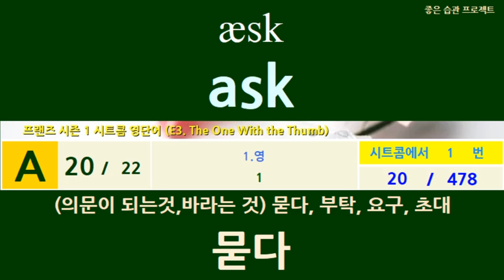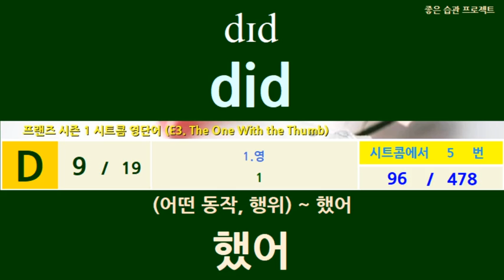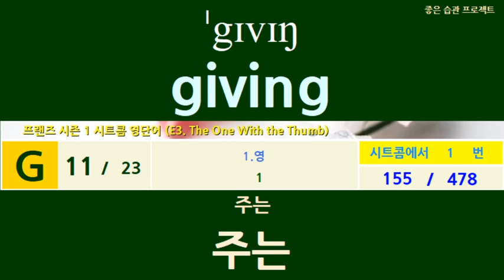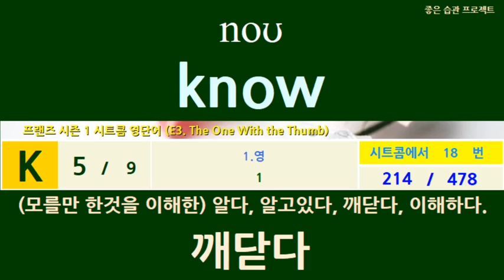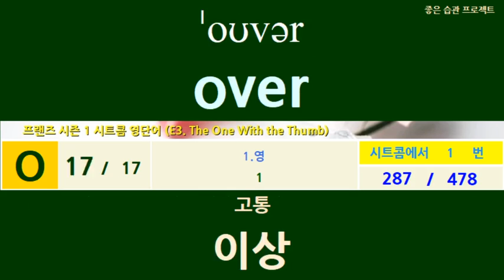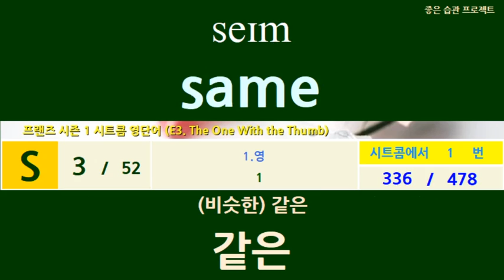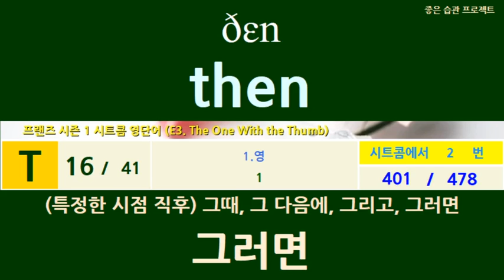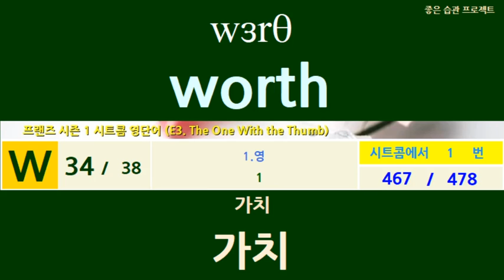영단어 [영] 프랜즈시즌1-E3. The One With the Thumb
프랜즈시즌1-E3. The One With the Thumb 영단어 전체단어편 [영] 입니다.
쉐도잉 학습하는데 사용하세요.

[영화, 시트콤 영단어 모음]